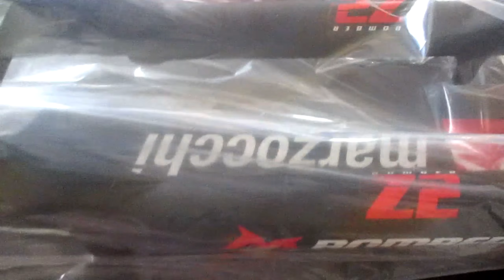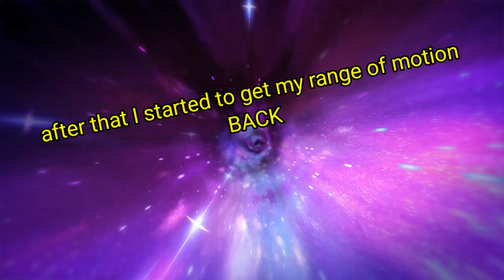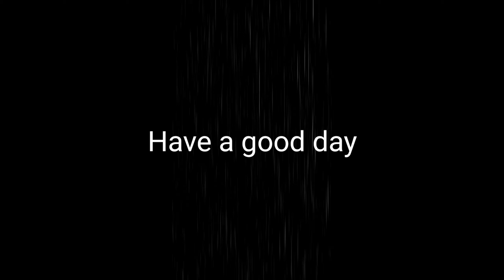riding my bike since accident